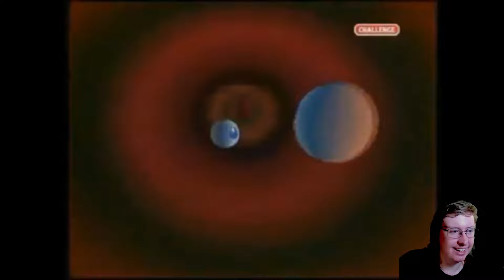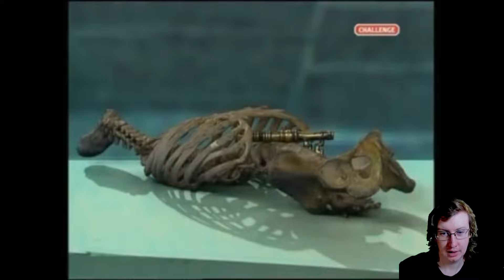American Reacts to Knightmare (#15) & (#16)